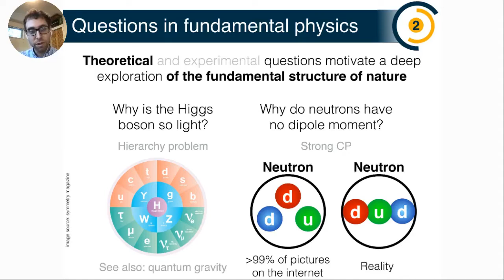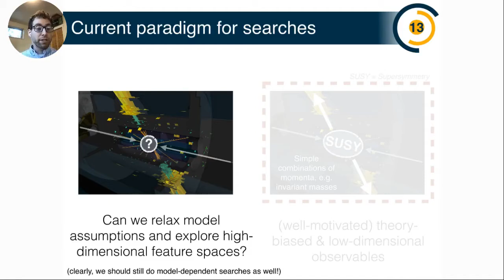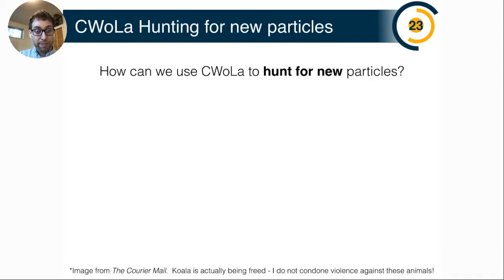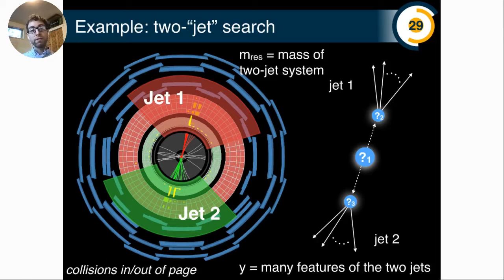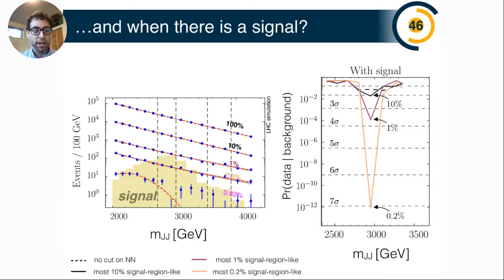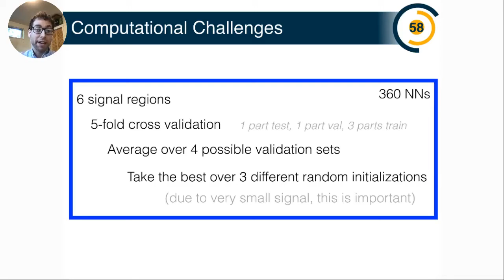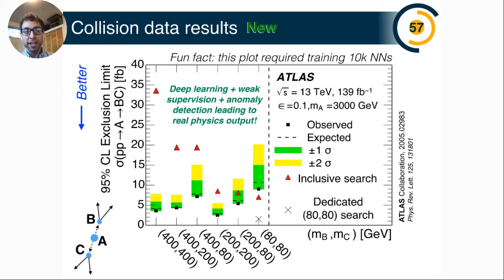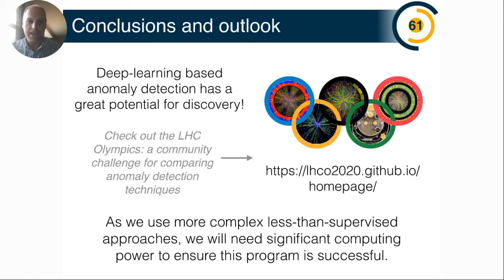Less than Supervised Learning for Fundamental Physics Discoveries | LBNL | Benjamin Nachman, Ph.D.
While there are many tantalizing hints for new fundamental particles or forces of nature, no discoveries have been made since the Nobel-prize winning Higgs boson was detected in 2012.  While the lack of recent discoveries could be because the new physics is out of reach of current experiments (if it is too massive or too rare), it could also be because we are not looking in the right place of it.  In this talk, I will present recent work on deep learning-based anomaly detection for fundamental physics.  These approaches require techniques that can be trained with partial or no label information, but are still highly sensitive when tested on simulations.

Clarifai provides a platform for datascientists, developers, researchers, and enterprises to master the entire artificialintelligence lifecycle. Try our free API and get started with 1,000 free operations each month. Request a free API key at our and start building today.